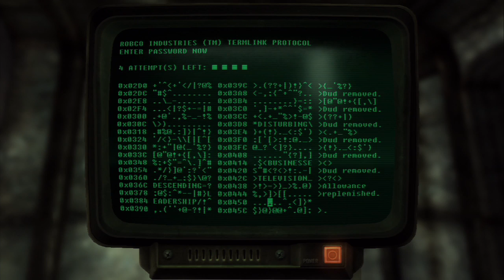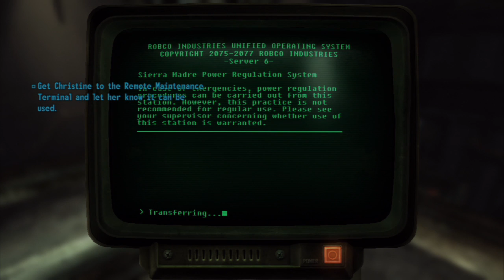Fallout:New Vegas DLC - Part #36